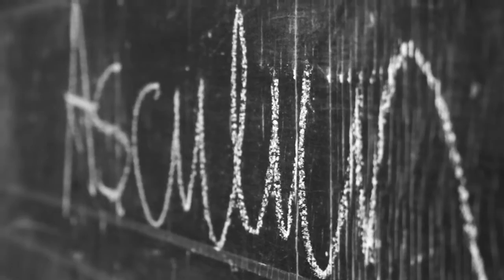Bloomsday 2018: Depiction of inner monologue from "Ulysses": The Nestor Episode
Annually Dalkey Castle holds Bloomsday celebrations, with guided literary walks and performances celebrating James Joyce's seminal work "Ulysses" and its connections with the town of Dalkey.

In this memorable dramatisation, The Dalkey Schoolroom scene, The Nestor Episode from "Ulysses" is brought to life before your eyes. There are surprising Dalkey connections with Joyce which can be discovered through the guided walks available. We also hold Joycean related bespoke luxury experiences throughout the year for those who would like a more exclusive offering.